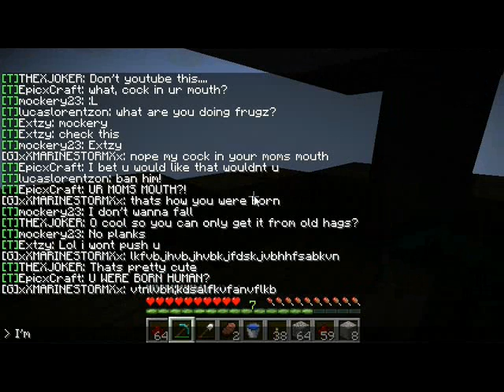Minecraft - Flying Galleon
A flying galleon of a faction on server phenom called "Skypirates" Anyways. a player put so much effort for 4 days into this giant floating galleon that i decided i want to film this epic